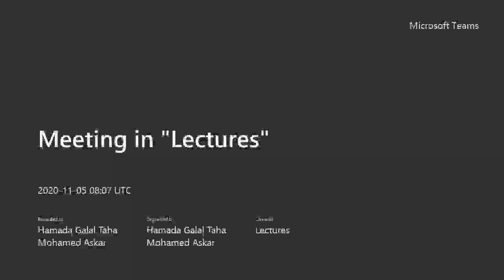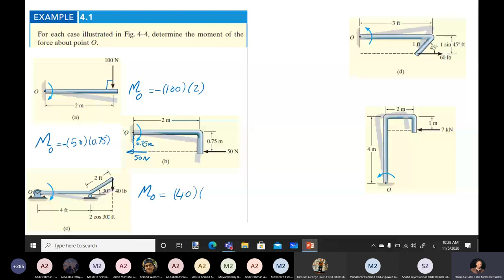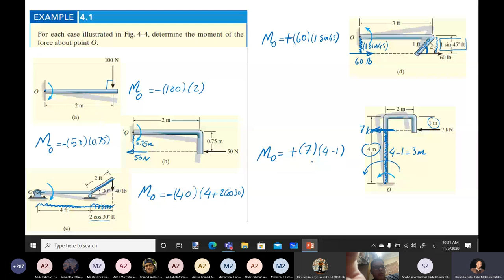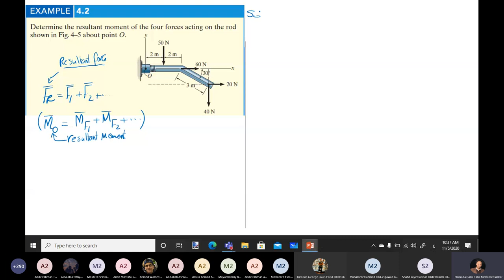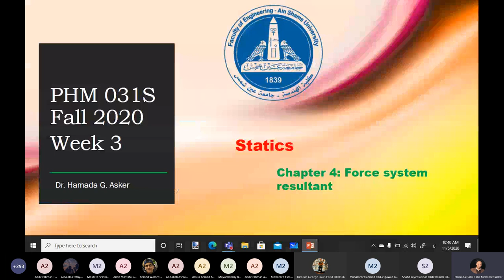Statics lecture 3 moment of forces about point Dr: Hamada Galal